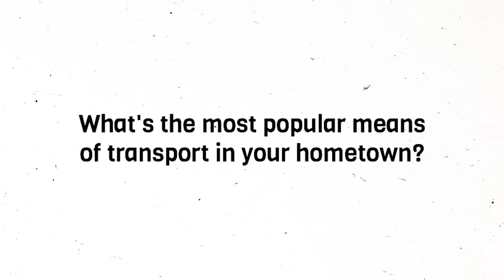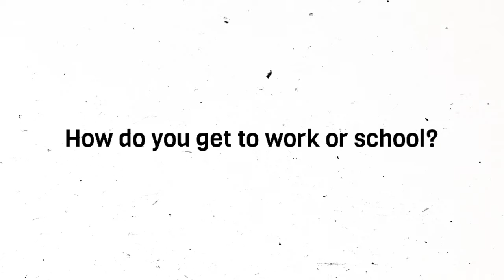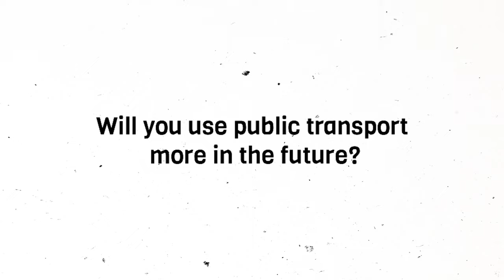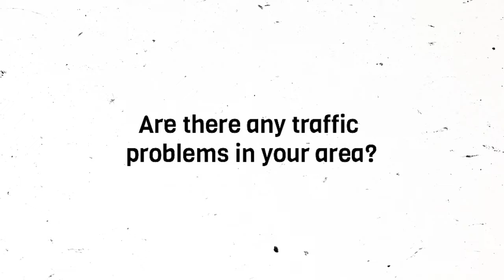Model Answers and Vocabulary | IELTS Speaking Part 1 | Transport 🚌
What's the most popular means of transport in your hometown? How do you get to work/school? Will you use public transport more in the future? Are there any traffic problems in your area?

Tune in and have a great day!

Get exclusive episodes on IELTS Speaking parts 1, 2, and 3

00:00 Intro
00:27 What's the most popular means of transport in your hometown?
03:05 How do you get to work/school?
06:37 Will you use public transport more in the future?
10:50 Are there any traffic problems in your area?